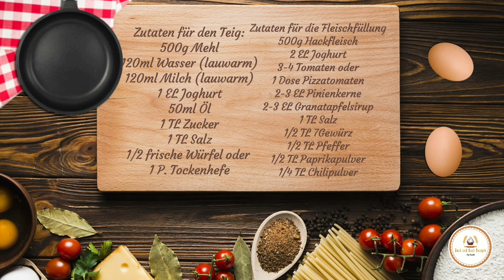Sfiha - Lebanesische sfeeeha Rezept - السفيحه اللبنانيه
Sfiha Rezept bzw. Sfieha sind kleine kleine libanesische Quadratische Teigtaschen, die mit einer Füllung aus Hackfleisch, Zwiebeln, Tomaten und Pinienkernen belegt und anschließend gebacken werden. Sie passen perfekt auf Buffets, Partys oder werden auch gerne so mit Joghurt  oder Salat gegessen. ich kann euch mein Rezept nur empfehlen. Probiert es aus. Ihr werdet die lieben. 😍😍

Kommen wir nun zum Rezept.
Sfieha Recipe - Lebanese sfeeha - Libanesische Sfiha Rezept
Hackfleischteilchen
Zutaten für den Teig:
500g Mehl
250ml lsuwarmes Wasser
50ml Öl
1 TL Zucker
1 TL Salz
1/4 frische Würfel oder
1 TL Tockenhefe

Zutaten für die Fleischfüllung
500g Hackfleisch
2 EL Joghurt
2-3 Zwiebeln
3-4 Tomaten oder
1 Dose Pizzatomaten
2-3 EL Pinienkerne
2-3 EL Granatapfelsirup
1 TL Salz
1/2 TL 7Gewürz
1/2 TL Pfeffer
1/2 TL Paprikapulver
1/4 TL Chilipulver

Im vorgeheizten Ofen bei 225°C Ober/Unter Hitze für ca. 13-15 min goldbraun backen.

PS:
Ihr könnt auch viele auf Vorrat backen und einfrieren. Und bei Bedarf kurz in den Ofen erwärmen. Schmecken wieder wie Frisch gemacht.

Nun wünsche ich euch viel Spass beim Nachbacken. 😋😋😋

Wenn euch das Rezept gefällt, hinterlässt mir bitte ein Kommentar. 💕
Eure Sanuba💕💕

**unbezahlte Werbung da Markennennung und/oder Markenerkennung.
Hier findet Ihr noch einige Produkte die gerne beim Backen und Kochen verwende und euch gerne weiterempfehle. 🤗🤗

* Tefal Wokpfanne, womit vieles frittiere
* Kibbeh Maker
* Ofen und Grillreiniger mit Zubehör
* Einweg- Spritzbeutel größe L: 200 Stk
* Einweg- Spritzbeutel 300 Stk versch. Größen
* Mein Pizza Heber h
* Zucchini Aushöhler
* Grill Matte Super geeignet für den arabischen Ofen. h